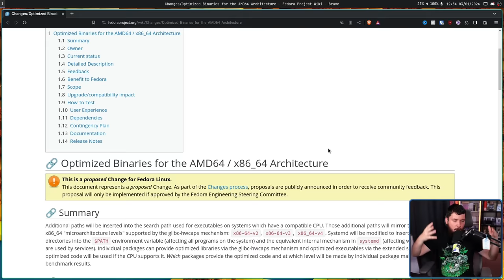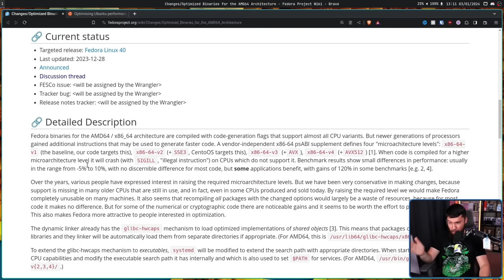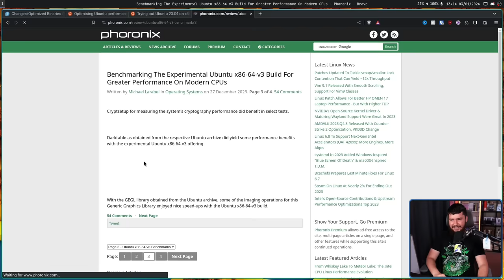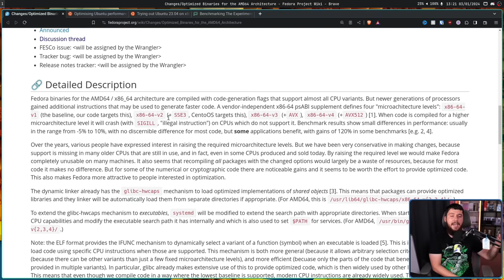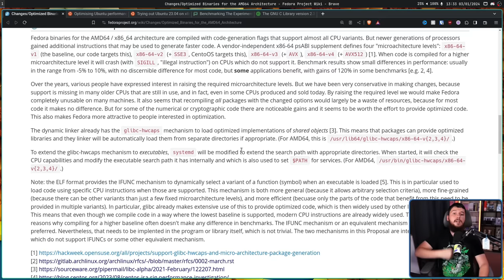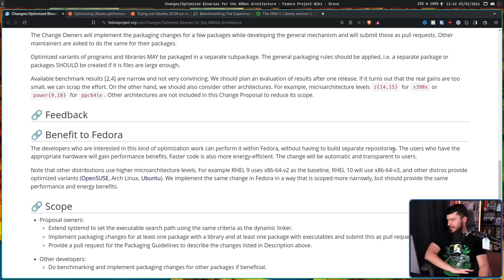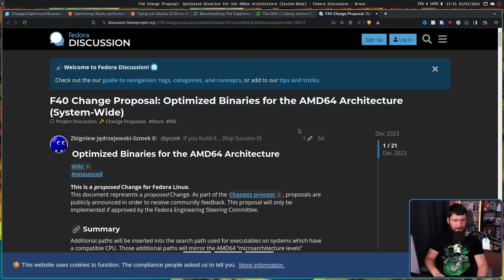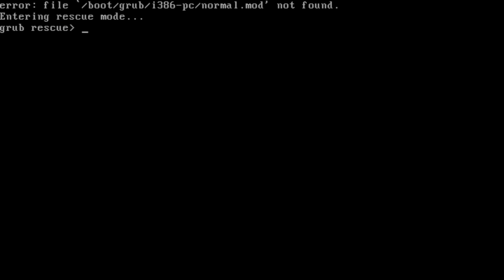Fedora's CPU Proposal Is Way Better Than Ubuntu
Recently Ubuntu started experimenting with raising the CPU baseline and there's a similarish proposal on the Fedora side but I feel like the Fedora approach is considerably better for the longevity of the project and of older hardware.

Credits
🎨 Channel Art:
Profile Picture: